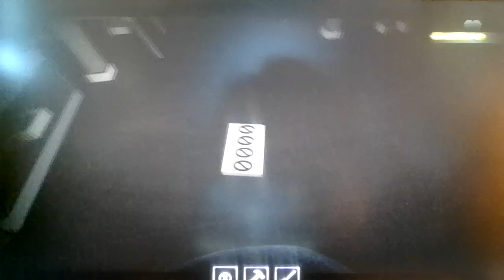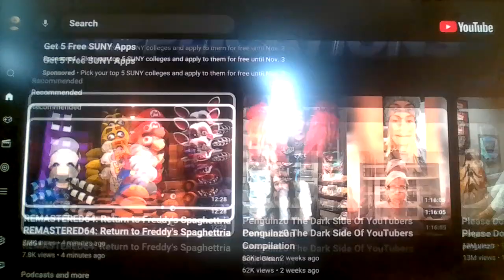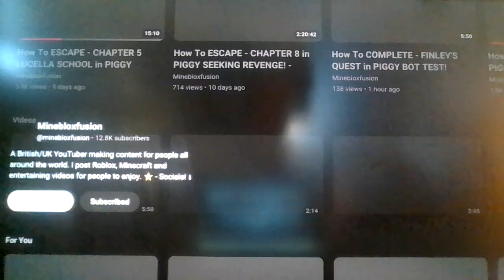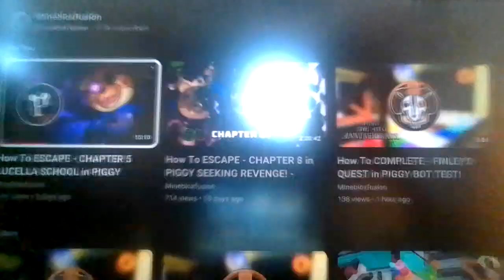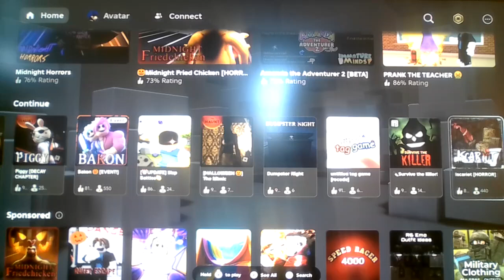Roblox Piggy: Rebooted Rebooted: Chapter 5: Lucella's School!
I'm still calling it Rebooted Rebooted, i don't care what ya'll say...